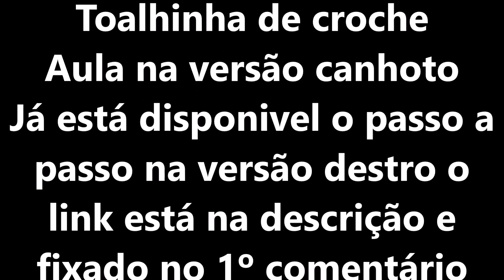CENTRO PARA MESA EM CROCHÊ FÁCIL E ECONÔMICO | Vídeo aula versão CANHOTO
Material: 145 gramas de barbante na ordem 06, agulha para crochê 4,5 mm

Medida: 52 cm x 38 cm

Para adquiir as peças ensinadas no canal, chame no direct do Instagram:  📭📦

Venha fazer parte do nosso Grupo no Facebook Vitrine do Crochê com Leila Matos💕🧶

Aguardo vocês 🧶🤗🤝🏽